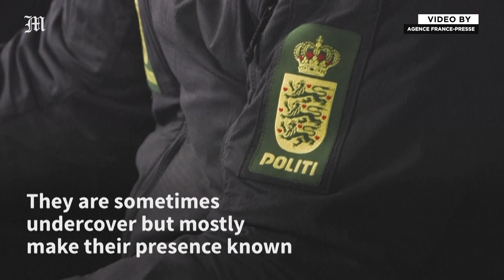Online police patrol the internet in Denmark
At Denmark's police headquarters, cops are glued to their computers playing the popular video game Counter-Strike. But they're not kicking back on a break -- they're tracking crimes on the internet. In addition to getting paid to game, the online patrol unit is on Twitch, Discord, Instagram, Facebook and TikTok, openly letting their presence be known with the aim of making the internet a safer place for both children and adults. The unit's head Sisse Birkebaek tells AFP that the unit's main target is "just to be present and try to make it a safer place in the internet, especially for youngsters," adding that the unit sees "a lot of grooming" and harassment.